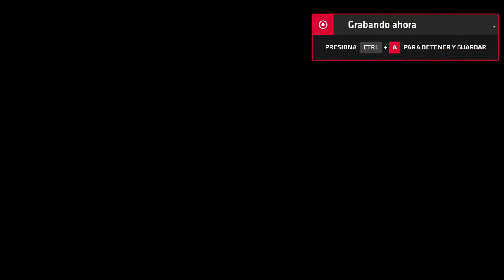Neptune777 Forza MAX Origins Pro Online 2020 07 04 4